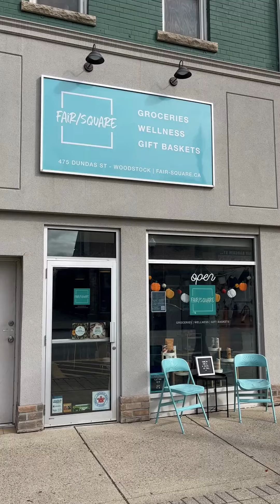Fair/Square Nominee Video